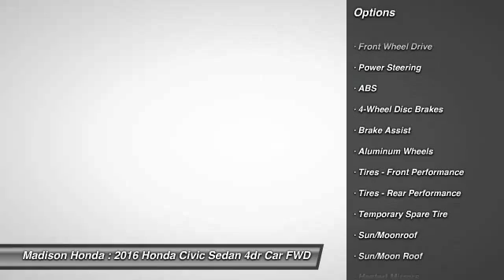2016 Honda Civic Sedan Madison NJ 40093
2016 Honda Civic Sedan EX-L

Madison Honda
280 Main Street

Pick up this Cosmic Blue Metallic 2016 Honda Civic Sedan, available today at Madison Honda. Featuring Automatic transmission, it has 50 miles. This could be the one you've been searching for.